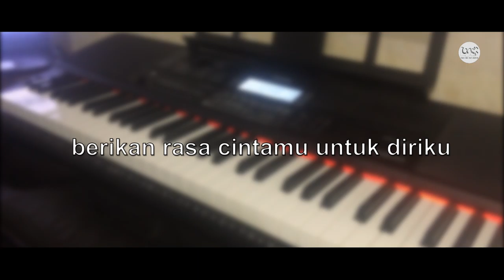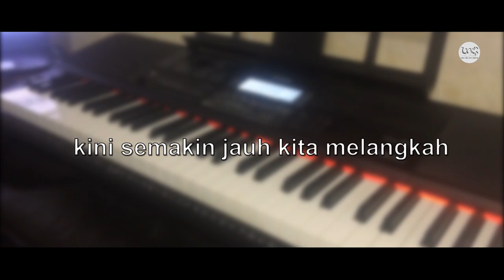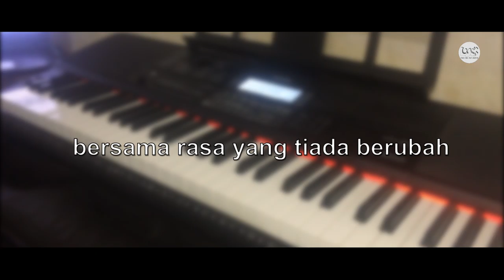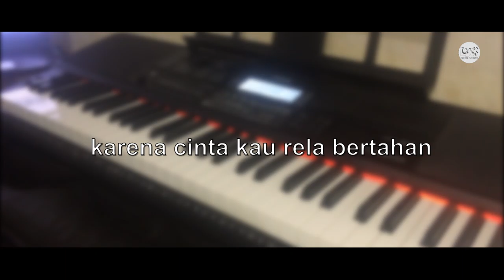Karena Cinta - Dika FX | Karaoke Version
originally performed by Dika Fx ( Andika Manglo Barani)

mau request lagu atau musik ? silakan di kolom komentar
LUCK CHANNEL PRODUCTION